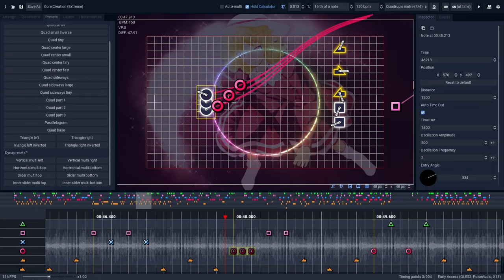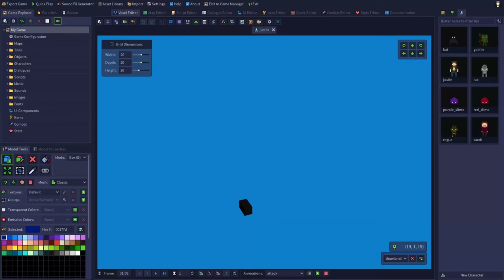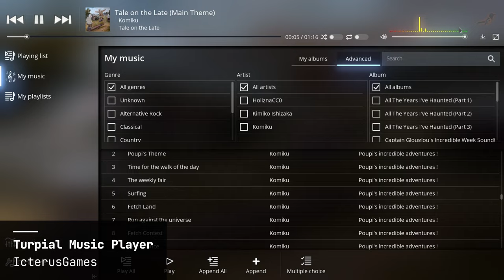Godot Engine - Apps & Tools - 2022 Showreel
Apps & Tools in order of appearance:
0:00 - Textreme 2
0:12 - Learn GDScript From Zero
0:25 - CozyBlanket
0:37 - PixelOver
0:49 - Project Heartbeat Chart Editor
1:00 - RPG in a Box
1:13 - Material Maker
1:23 - Whiteboard
1:35 - Shaderblocks
1:45 - Mad Productivity
1:57 - Gazo Tuber
2:07 - World Maker
2:18 - G-Kanban
2:25 - Turpial Music Player
2:33 - Outro